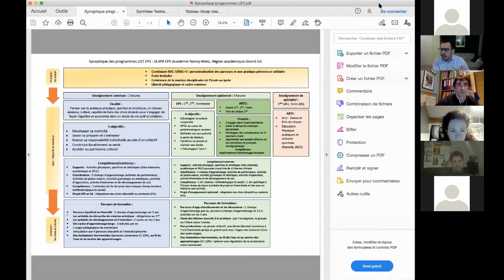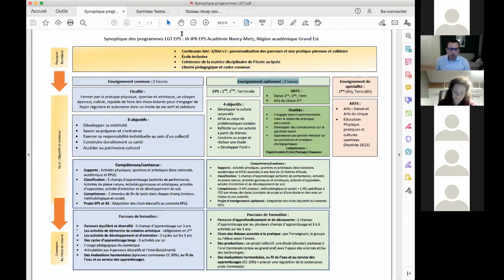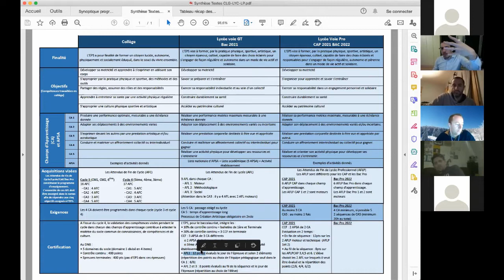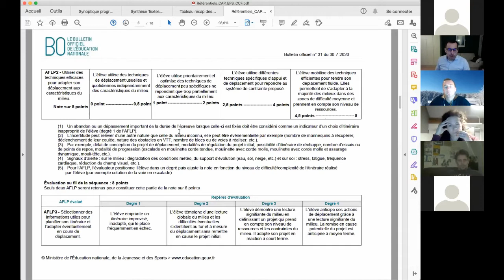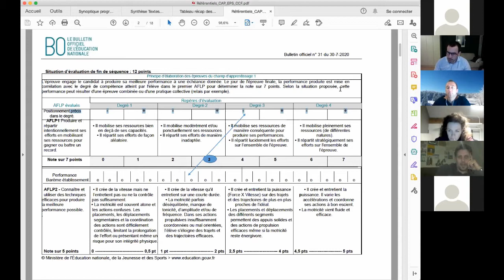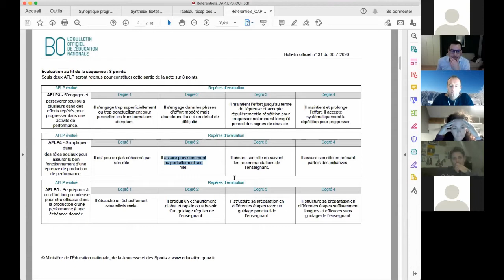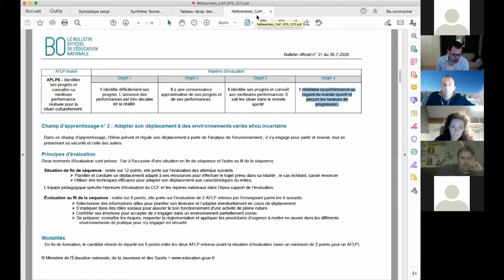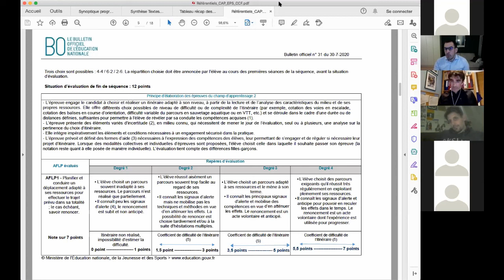Illustrations et échanges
Troisième partie de la présentation des nouveaux programmes et des nouvelles certifications